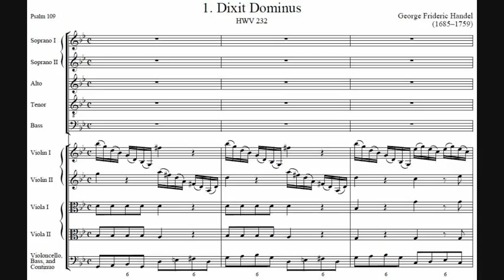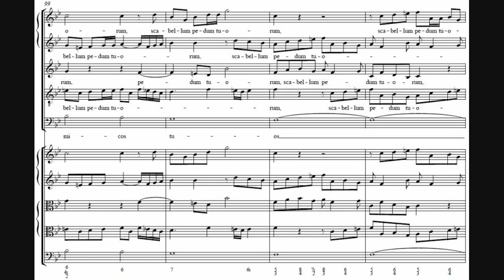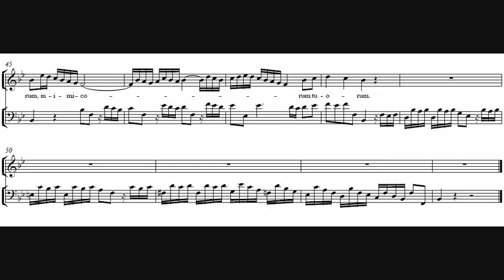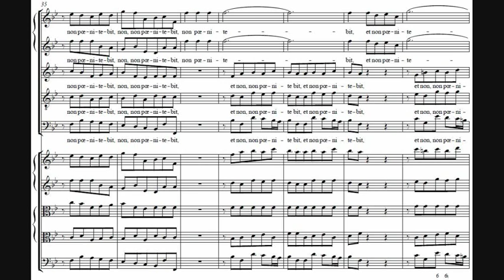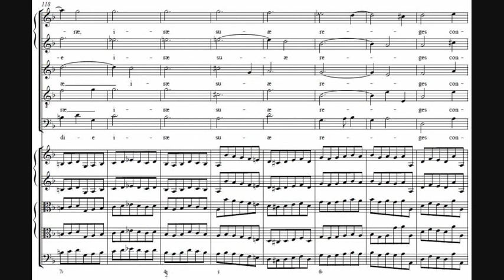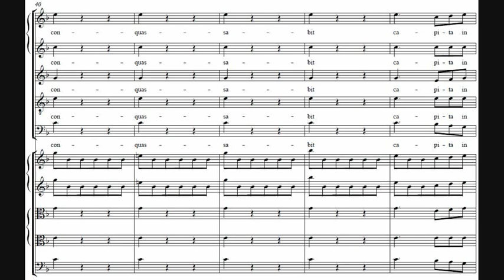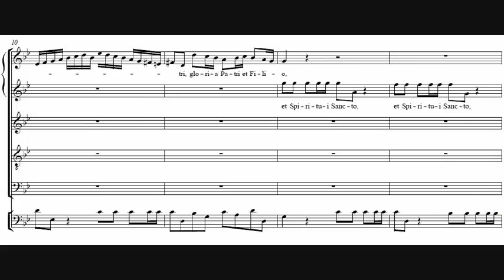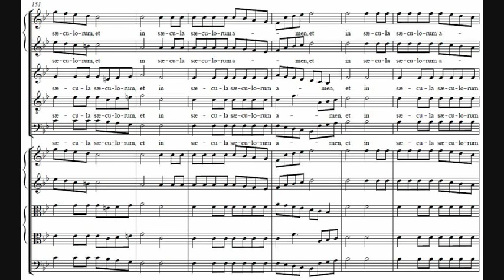George Frideric Händel - Dixit Dominus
- Composer: George Frideric Händel (23 February 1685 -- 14 April 1759)
- Ensemble: Drottningholm Baroque Ensemble
- Choir: Stockholm Bach Choir
- Conductor: Anders Öhrwall
- Soloists: Anne Sofie von Otter (Alto), Hillevi Martinpelto (Soprano)
- Year of recording: 1986

Dixit Dominus, hymn for soloists, chorus & orchestra in G minor, HWV 232, written in 1707.

00:00 - 01. Dixit Dominus (chorus, SAT solos)
06:13 - 02. Virgam virtutis tuae (A solo)
09:05 - 03. Tecum principium (S solo)
12:15 - 04. Juravit Dominus (chorus) --
14:35 - 05. Tu es sacerdos (chorus) --
16:18 - 06. Dominus a dextris tuis (SSATB solos and chorus) --
19:05 - 07. Judicabit (chorus) --
21:34 - 08. Conquassabit (chorus)
22:39 - 09. De torrente in via bibet (SS solos and TB chorus)
25:44 - 10. Gloria Patri (chorus)

When Händel moved from northern Germany, his lifelong home, to Italy in 1706, it was for the purpose of gathering firsthand knowledge of Italian opera. However, Händel’s decision to travel to Rome near the end of that first Italian year (or perhaps at the start of the next) must have been a bit counterproductive, since Papal edict had put an end to all theatrical entertainment in the city all the way back in 1677. Handel had no trouble finding employment as a composer of pure sacred music however, and spring and summer of 1707 saw the composition of a large proportion of his wonderful Latin-texted choral works, including the large-scale Dixit Dominus.

The Dixit Dominus is a musical setting in eight sections of Psalm 109, to which is added a setting of the Lesser Doxology that normally follows the reading of a psalm. Handel essentially crafted the text into a half-hour oratorio, finding, as so many Italian composers had already done, that Church authorities didn’t seem to mind if one indulged in full-blown operatic style as long as the subject remained appropriate for sacred services. The lyric arias and dramatic choruses in the work are very similar to those one finds in Handel’s English oratorios of many decades later, even if they show a little less aristocratic flair.

A sizable instrumental introduction, full of dramatic violin arpeggios, ushers in the opening chorus, "Dixit Dominus Domine meo." The alto (or, more properly, countertenor) aria "Virgam virtutis" is by comparison far more relaxed, while the soprano’s first aria offers the opportunity for both exquisite cantabile and refined melismatic exercise. The second chorus, "Iuravit Dominus," is a striking thing, bursting forth rapidly after a mysterious opening, but then moving almost immediately back -- via a very dramatic grand pause -- to the chromatic quagmire of the opening; again things rush forth, this time maintaining velocity until the end. The second half of the psalm verse begun in "Iuravit Dominus" is given in the next chorus, "Tu es sacerdos." The chorus and five soloists (two sopranos, alto, tenor, and bass) join forces for the next two numbers, "Dominus a dextris" and "Iudicabit in nationibus." "De torrente in via bibet" is a very dissonant duet for two sopranos, while the final Doxology ("Gloria Patri...") moves forward along very melismatic lines. The final Amen is in the traditional fugal style.